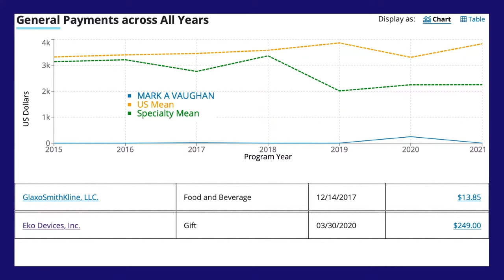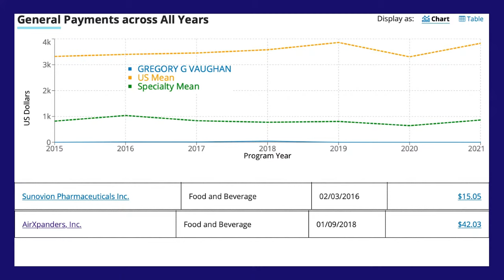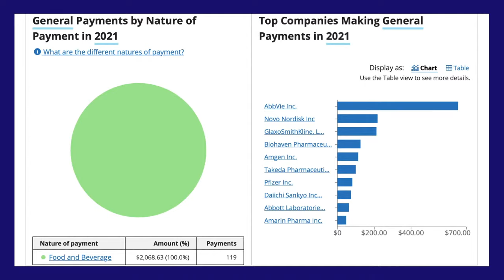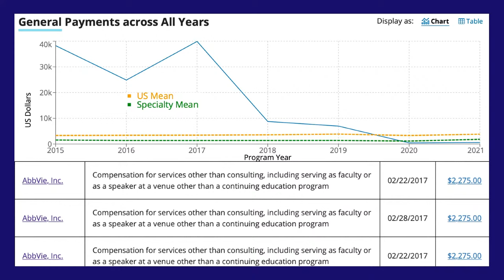Pharma Payments to YOUR Doctor | AMG Live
Use this link to see how much Big Pharma pays YOUR doctor.

Lindsay Graff
Steven Feldman
Don
Teresia Rowatt
John P. Baugh
Laura Barzyk

to learn about primary medical care in Auburn, California.

Mailing address:
Auburn Medical Group YouTube Channel
3280 Professional Drive

Live Video Intro Music Credit:
Music from Uppbeat (free for Creators!):